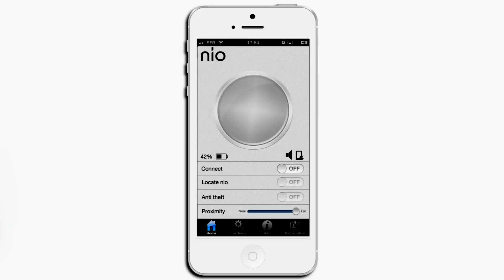How to locate my nio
A quick movie demonstrating how to find your tagged item using the nio app.